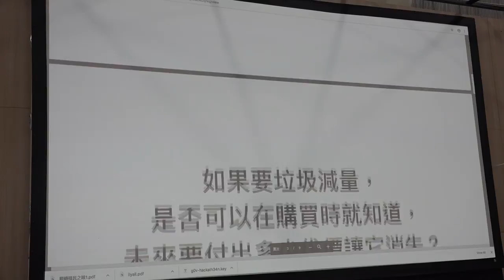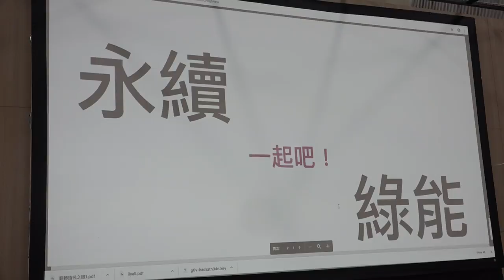g0v tw hackath34n — 提案 — 回收卡路里 ／ Buni — 再開放空總松